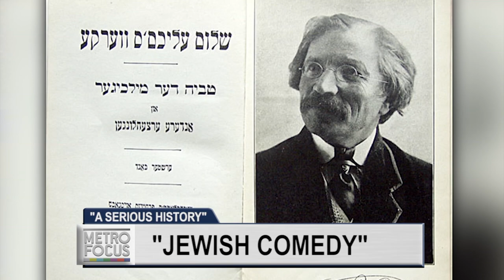Serious Jewish Comedy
Have you ever wondered what makes so many Jewish comedians successful? It’s tradition! We explore the serious side of Jewish comedy with “Jewish Comedy: A Serious History” author, Jeremy Dauber.